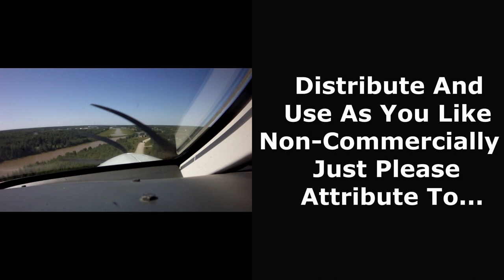Meadow Valley Mellow - Cycling Adventure!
This is a cycling video to be used with an indoor stationary bike trainer or just for your viewing pleasure. The ride was done on the 16th of September 2021 and is part of my awesome trip to Summerland, BC!  It is a 38km route which starts in Summerland and goes northwest eventually along Fish Lake Road to the beautiful Meadow Valley.  I have some brutal shifter trouble at the beginning so there are a few starts and stops, but then once I get going the scenery is breathtaking; especially in the valley (starts about 47:25).  The audio is just the wind and my occasional commentary (and my damn bell since the road was so bumpy) so you won’t miss much if you listen to whatever else at the same time.  Enjoy finally getting to bike in the mountains and…

 Bike hard!

- Skid